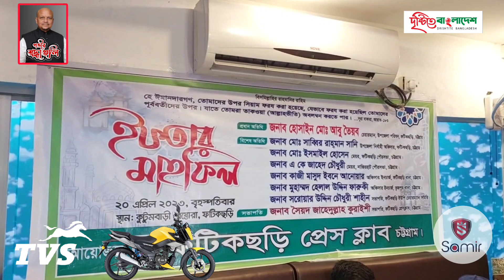ফটিকছড়ি প্রেস ক্লাবের ইফতার মাহফিল